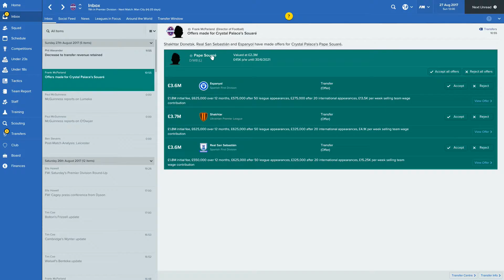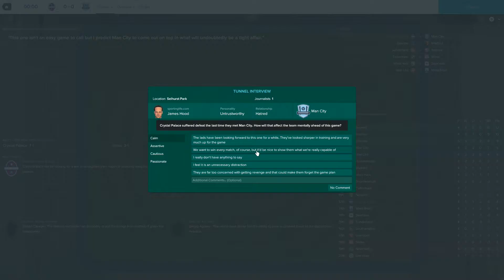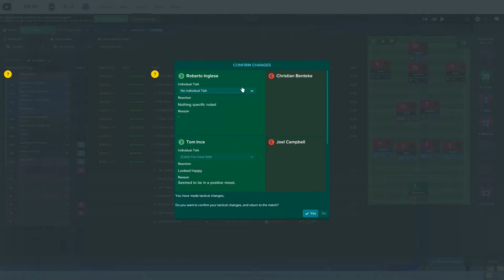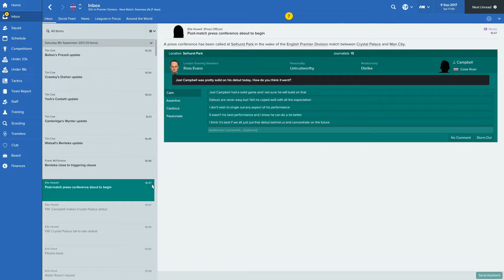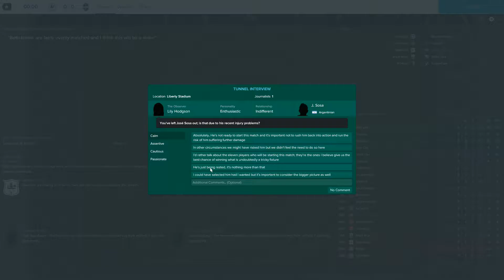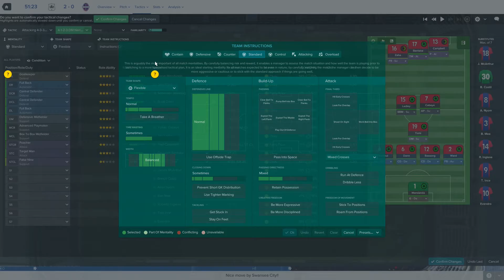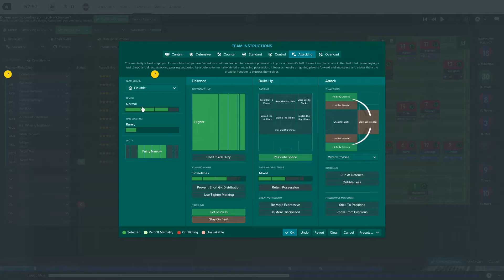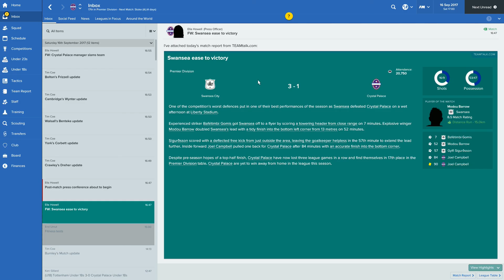Football manager 2017 - Crystal Palace - Episode 16 -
Episode 16;  Team - Crystal Palace. Year 2. I f***ing suck at this game haha xD

Interesting links;-

Etsy Shop

Amazon T-shirts & stickers store